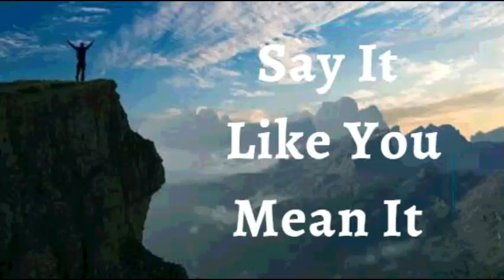8th January 2022 Say It like You Mean It (Audio in Marathi)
तुम्हाला जसे म्हणायचे आहे तसे म्हणा
8 जानेवारी 2022

विश्वासाची घोषणा

मी घोषित करतो की माझ्या आयुष्यासाठी देवाचे स्वप्न पूर्ण झाले आहे. हे लोक, निराशा किंवा संकटांमुळे थांबत नाही. माझ्याकडे प्रत्येक समस्येचे निराकरण त्याच्या लिखित शब्दात आहे. योग्य लोक आणि योग्य ब्रेक माझ्या मार्गात आहेत. मी माझे दैवी भाग्य पूर्ण करतो. ही माझी घोषणा आहे.

मी प्रभूशी जोडले गेले आहे आणि मी त्याच्याबरोबर एक आत्मा आहे. मी देवाच्या जीवनदायी शक्तीने परिपूर्ण आहे आणि माझ्या शरीराची प्रत्येक पेशी त्याला प्रतिसाद देते. याचा अर्थ माझ्या शरीरात देवाची नसलेल्या कोणत्याही गोष्टीला जागा नाही. मी उत्कृष्ट आणि वैभवाने परिपूर्ण आहे आमेन

शालोम